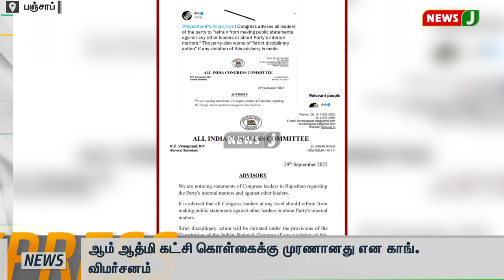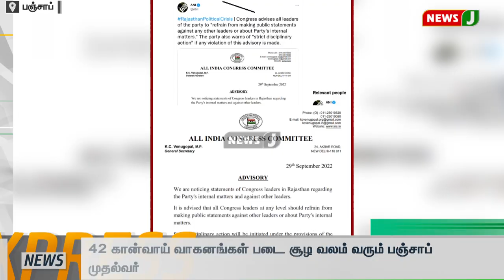Express News | விரைவுச் செய்திகள் || Express News (30.09.2022) | News J